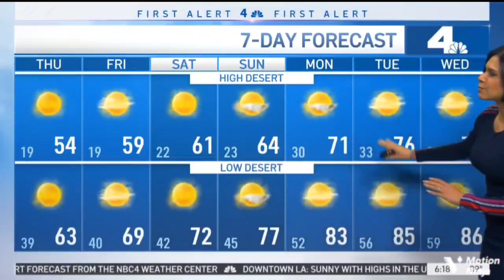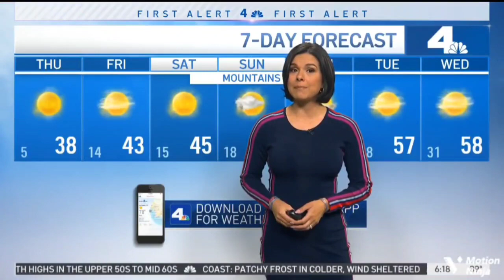Amy, Marissa, Belen. who wore it better?